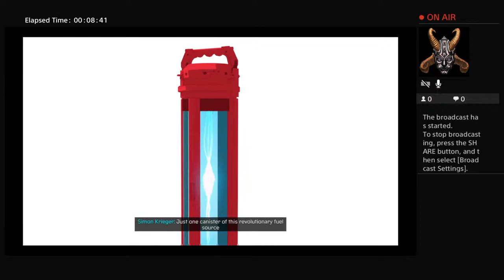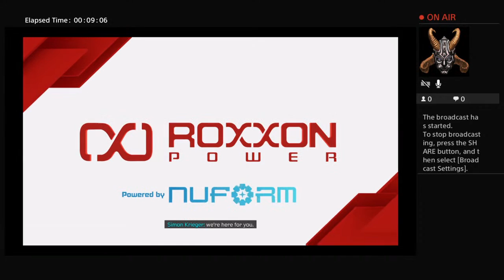jumpman_bostic20's Live PS4 Broadcast